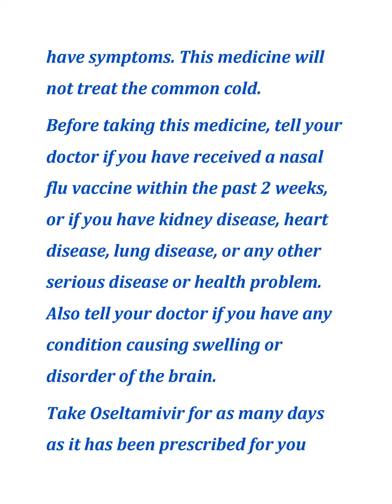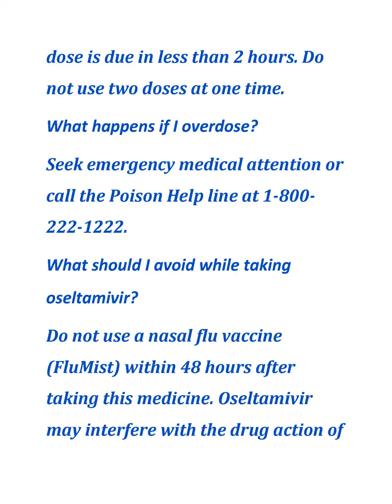all about Oseltamivir Tamiflu